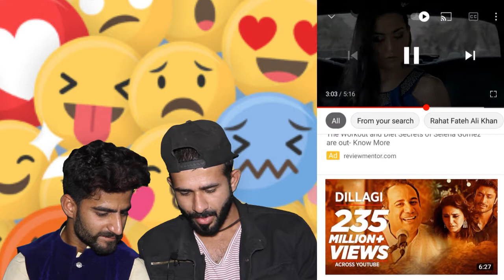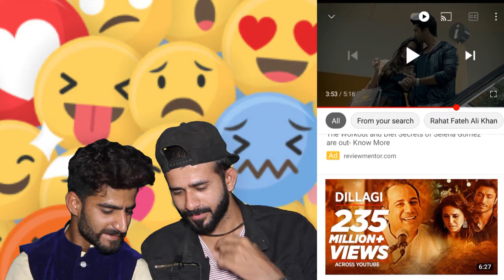Pak Reaction | Rahat Fateh Ali Khan - Zaroori Tha